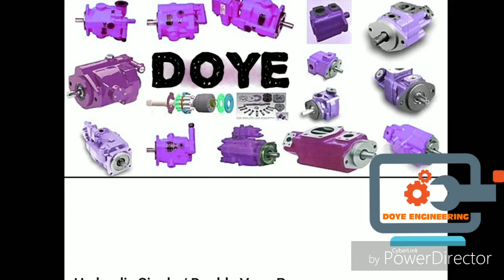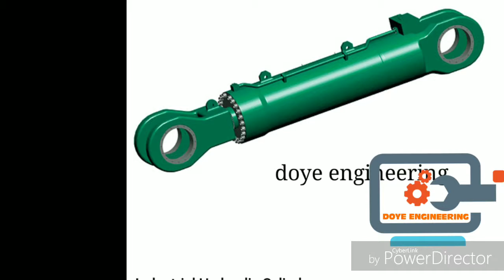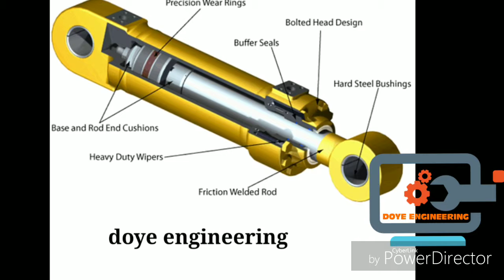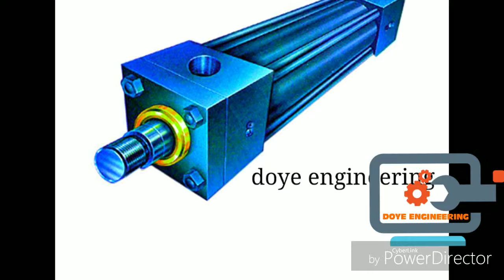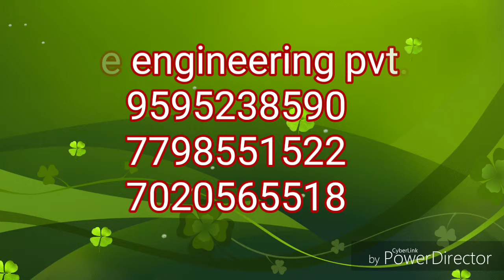Hydrolic oil controller, pump, jack,cooler, 9595238590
All model's hydrolic oil controller & hydrolic oil jack all, hydrolic oil cooler, hydrolic oil pump all.